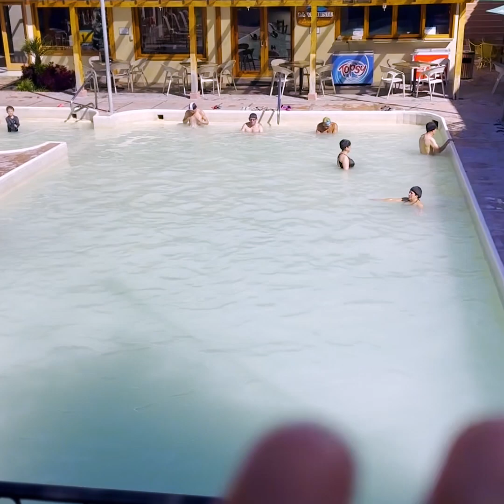Hosteria Duran $120 la noche en Baños Cuenca | ¿Vale la pena?